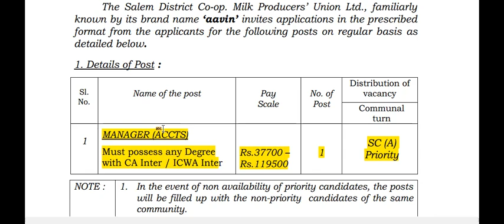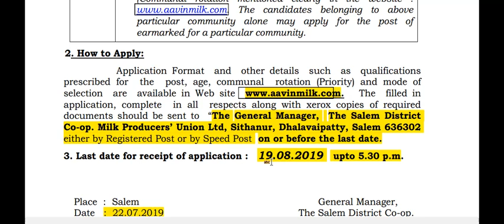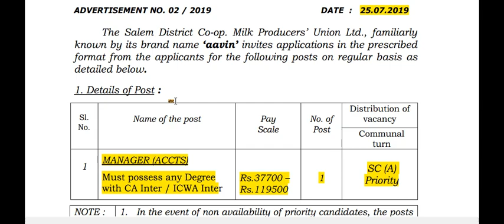AAVIN Recuirement 2019 |any degree|Government Jobs Tamil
THIS VIDEO CONTAINS EMPLOYMENT DETAILS OF AAVIN RECUIREMENT 2019.

ALSO ENCLOSED NOTIFICATION AND APPLICATION FORM..